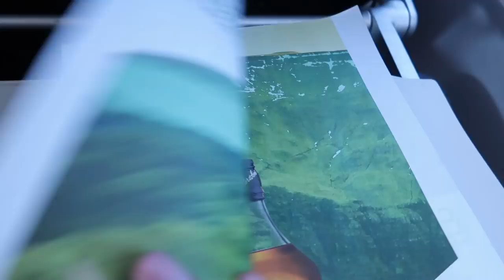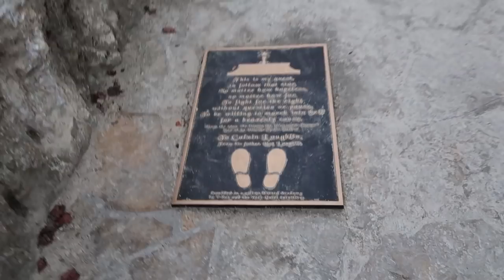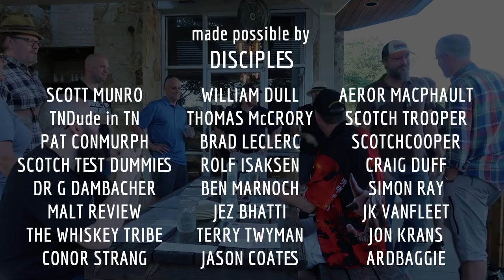The Whiskey Tribe Launch Party & the YouTube Whisky Community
After returning form a fantastic trip to participate in a Celebration of Magnificence and mark the launch of the Crowded Barrel Distillery, I realised I hadn't shot enough footage, or shot what I had well enough. Aqvavitae having too much whiskey fun I'm afraid.

But, I promised to share a video. So, in trying to convey what I felt this meant in the context of the Whiskey Tribe and Crowded Barrel projects, but also  in the context of the wider community, and specifically the part that congregates on YouTube, to share whisky through video.

Hope I made some sense.

This is redundant of course, but courtesy compels me to share the links to their channels:

A massive thank you to all, especially the Magnificent Bastards of the Whiskey Tribe. Your monicker is truly deserved.

This video is intended for viewers 18yo or older (or the minimum age for consumption of alcohol in your country of residence).